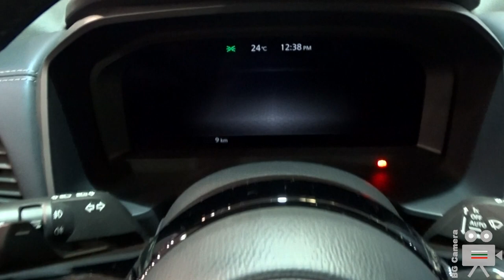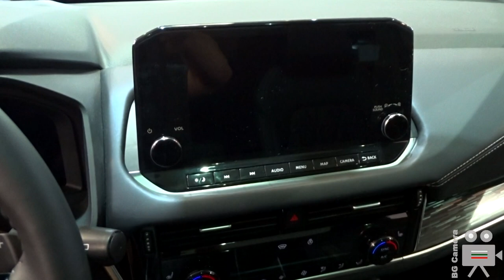2023 Nissan Qashqai 4x4 Tekna Plus SUV - Interior, Exterior, Walkaround - Sofia Motor Show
Nissan Qashqai 2023 SUV Tekna Plus at the Sofia Motor Show 2022 Bulgaria.